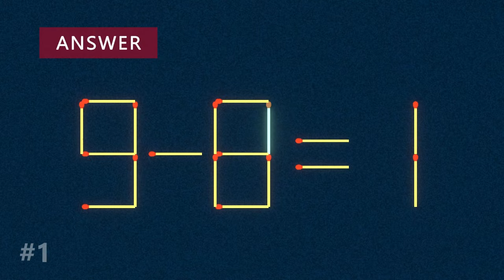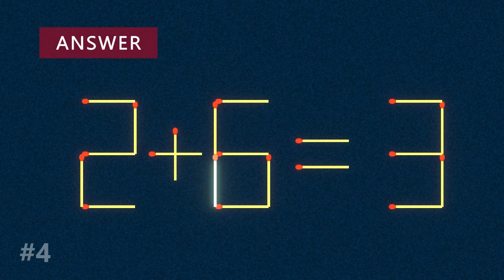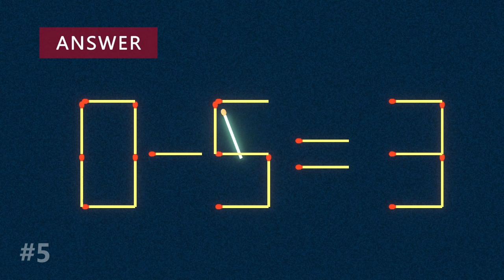Move 1 Stick To Fix The Equation - Matchstick Puzzle